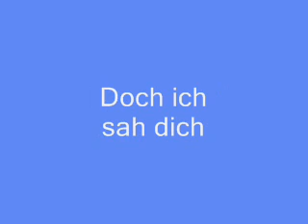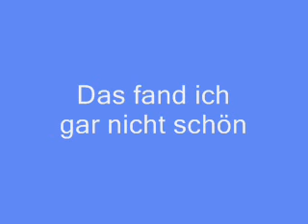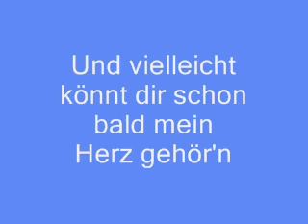Stefanie Hertel - Wenn nicht Deine frechen blauen Augen wär'n